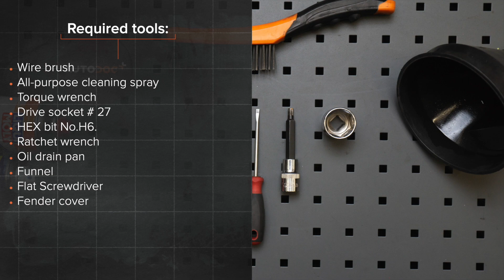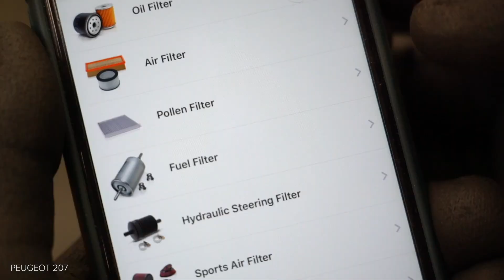Πώς αντικαθιστούμε φίλτρο λαδιού και λάδι κινητήρα σε PEUGEOT 207 [ΟΔΗΓΊΕΣ AUTODOC]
Πώς αντικαθιστούμε φίλτρο λαδιού και λάδι κινητήρα σε PEUGEOT 207 1 (A7) 1.6 Hatchback 2006–2015 [ΟΔΗΓΊΕΣ AUTODOC]

Το φίλτρο λαδιού και λάδι κινητήρα στα αυτοκίνητα CITROËN C3 Picasso (02.2009–...) / PEUGEOT 207 CC (02.2007–01.2015) / PEUGEOT 207 Saloon (12.2007–12.2014) / PEUGEOT 207 SW (02.2007–10.2013) / PEUGEOT 208 I Hatchback (CA_, CC_) (03.2012–...), θα πρέπει να αντικαθίσταται κανονικά, με μια συγκεκριμένη διαδικασία. Παρ’ όλα αυτά, ενδέχεται να υπάρξουν ελάχιστες διαφοροποιήσεις, λόγω συγκεκριμένων χαρακτηριστικών του σχεδιασμού του οχήματος.

⚡ Όλα τα βίντεο και τα pdf με οδηγίες για την αντικατάσταση ανταλλακτικών σε PEUGEOT 207: κατεβάστε και παρακολουθήστε τα στο AUTODOC CLUB

0:00 — AUDI A3 2 - φιλτρο καυσιμου: οδηγίες αντικατάστασης βήμα προς βήμα
0:43 — Αποσυνδέστε τις γραμμές παροχής καυσίμου από το φίλτρο καυσίμου.
1:00 — Χαλαρώστε τη βάση του φίλτρου καυσίμου.
1:23 — Τοποθετήστε ένα νέο φίλτρο καυσίμου.
1:41 — Βιδώστε τη βάση στήριξης του φίλτρου καυσίμου.
2:00 — Κλείστε το πορτάκι καυσίμου.